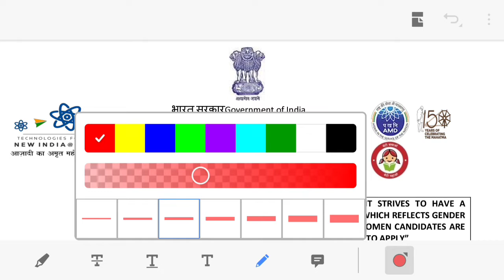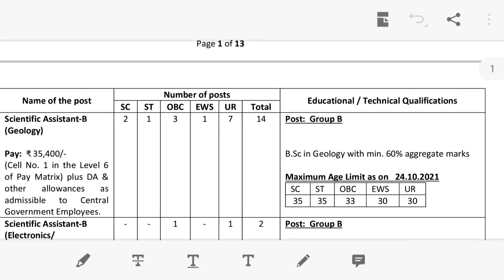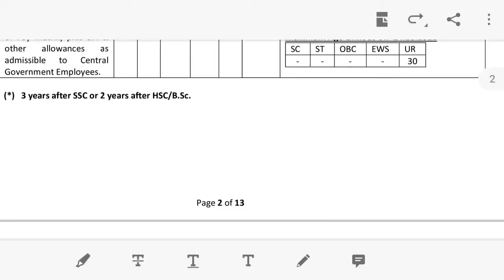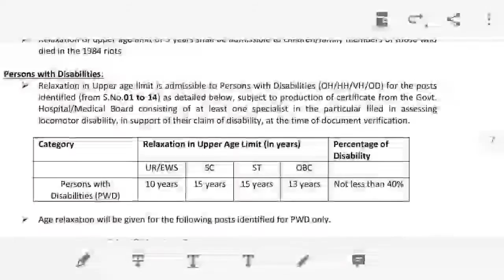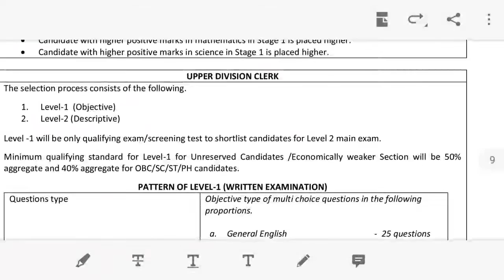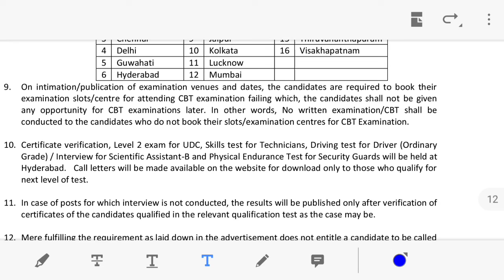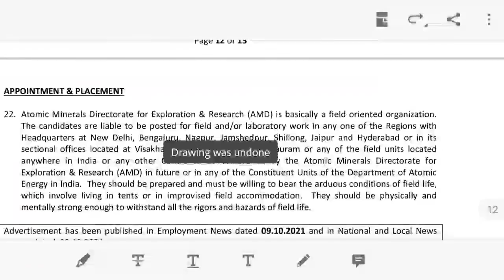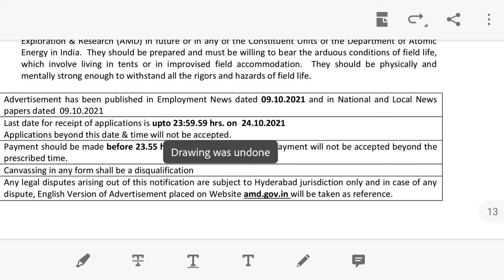Scientific Assistant in AMD. Geology. Atomic Mineral Directorate. All you need to know. 🔥🔥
Scientific Assistant in AMD.
Atomic Mineral Directorate.